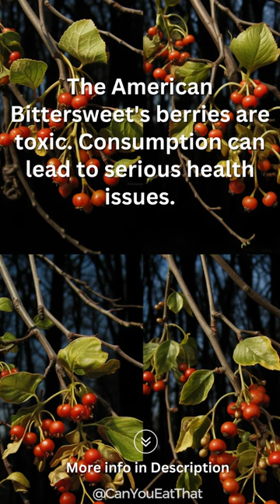Can I Eat the "American Bittersweet (Celastrus scandens)" Shrub with orange berries?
Hey, there, outdoor enthusiasts! 🏕️ Today, we're heading into the wilds of New York to check out a real beauty of a plant - the American Bittersweet (Celastrus scandens). This one's a stunner with its clusters of vibrant orange berries, but don't let its good looks fool ya - this one's a no-no for the ol' chow bag! 🌿🚫

We'll explore everything about the American Bittersweet, from its stand-out appearance to why you gotta avoid making a meal of it. Come along as we unpack the dangers of munching on these tempting berries and why it's crucial to keep this plant for your eyes, not your belly!

And for the history buffs in the crowd, we'll dig into the past and unearth how this plant has been used in the past. But remember, safety first, folks! Our exploration's about quenching our curiosity, not our hunger!

Before we wrap up, remember this: This video's here to guide ya, not replace professional advice. So, let's keep learning together and keep our outdoor adventures safe and sound. Your support keeps us on the trail! 🏞️👍

Wrapping up, it's clear as day that the American Bittersweet (Celastrus scandens) is a no-go for foragers. But when in doubt, always check with your local extension offices or a professional botanist. Stay safe out there, folks! This is me, signing off. Remember, nature's a never-ending story, so keep exploring and learning. Till next time, wander far and wander free! 🌳🦉

This plant sports clusters of bright orange berries, which give it a distinctive look.

Eating these berries can cause severe discomfort, vomiting, diarrhea, and in extreme cases, even death.

There aren't any, as the plant is toxic.

Although it isn't fit for eating, the American Bittersweet is often used as an ornamental plant due to its colorful berries. Native Americans once used its bark for medicinal purposes.